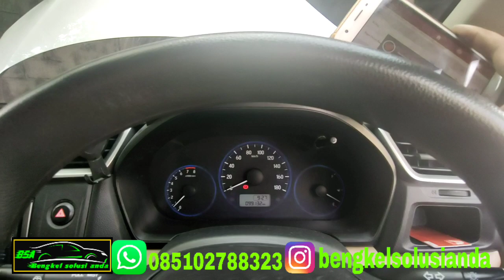TUAS TRANSMISI MANUAL BUNYI SAAT PINDAH GIGI... LUMASI AJA....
keluhan tuas transmisi manual bunyi saat pindah gigi